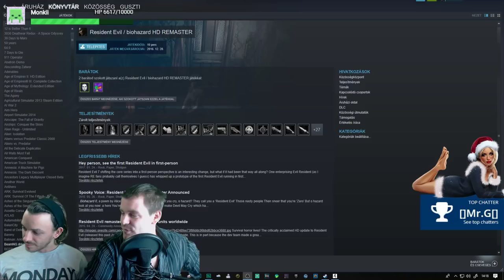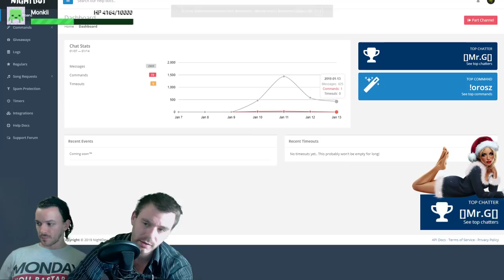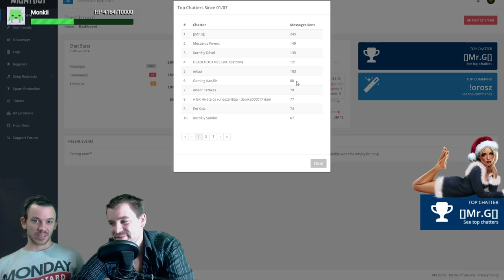rezident ívöl fór - videójáték gabonával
Gamingkanális Rajongói Csapat Facebook Csoport!